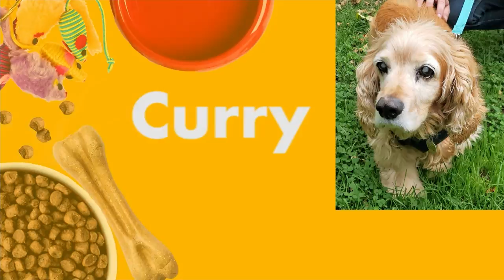Paws & Pals: Dogs up for adoption at Little Shelter on Oct. 15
In this week's Paws & Pals, Little Shelter Animal Rescue & Adoption Center presented four dogs looking for their 'furever' homes.